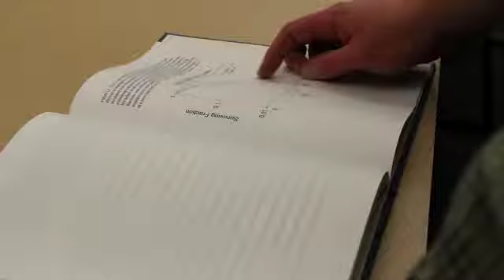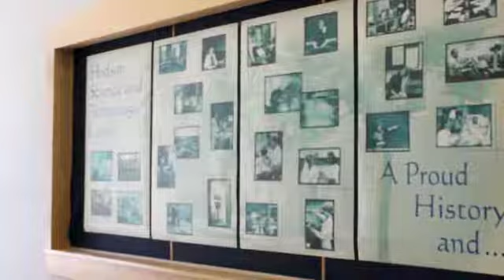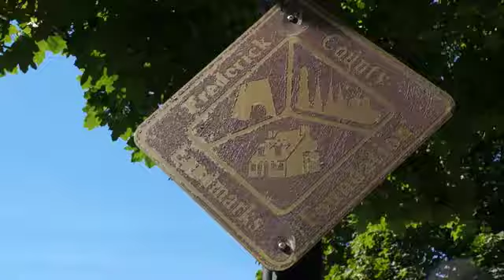Biomedical Science Master's Program | Hood College